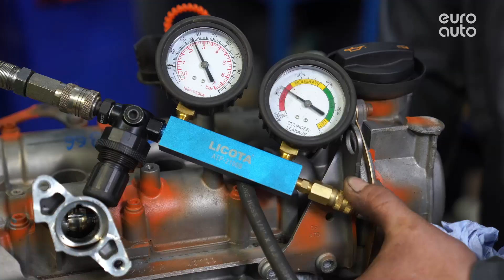Сердце остановилось. И снова пошло. Контрактный мотор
Замена контрактного двигателя. Дежурный по гаражу, Яков Финогенов. “Check engine” - приговор для автомобиля? Уже подумываете о капитальном ремонте? Решение есть: контрактный двигатель! Как проверяют и устанавливают такие агрегаты в ЕвроАвто, - в новом видео дежурного по гаражу.

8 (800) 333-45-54 (другие города)